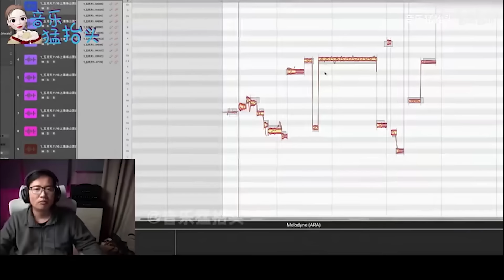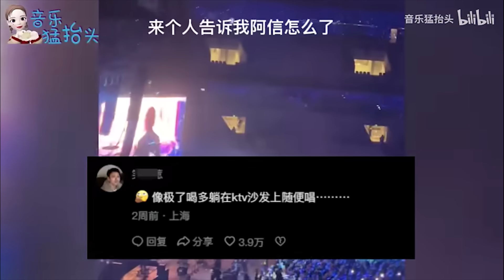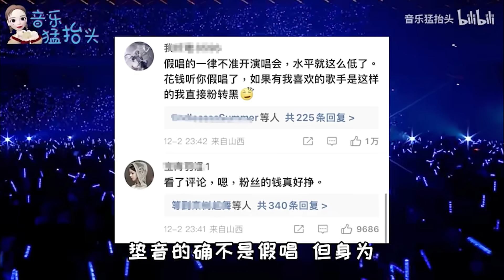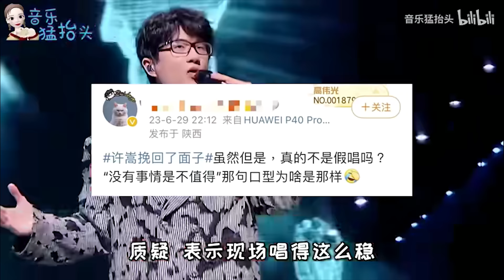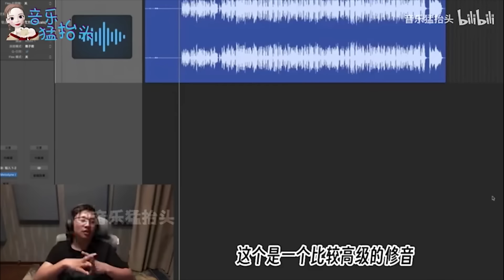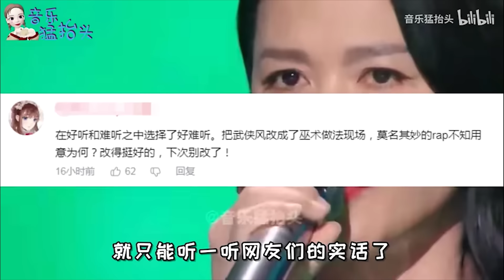五月天演唱会被质疑“假唱”？12首歌一半都是对嘴，怎么敢的？